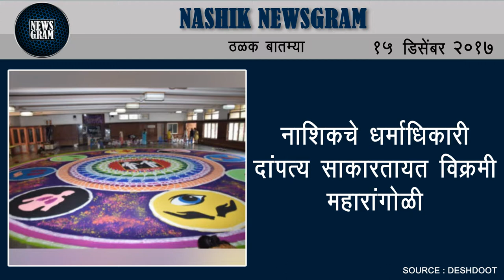Nashik Newsgram | Nashik News | Today's News Headlines | 15 December 2017